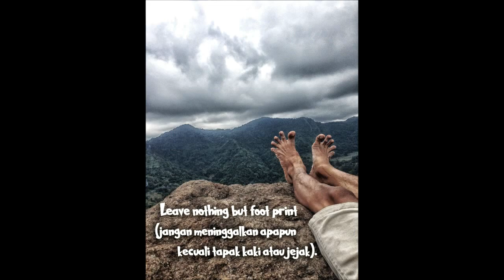Bukit bagug anjing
Panorama Bukit Batu Bagug anjing Dayeuh Luhur kecamatan Ganeas

LaguCaliforniaArtisStereo 360AlbumEnjoy Your Life PoolsideDilisensikan ke YouTube olehrumblefish (atas nama shadhills); LatinAutor